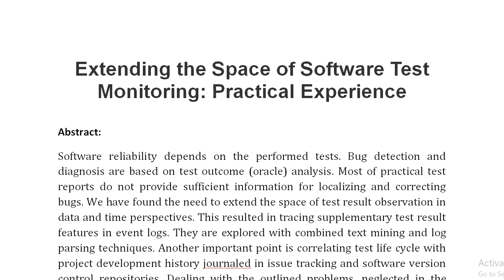Extending the Space of Software Test Monitoring Practical Experience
IEEE PROJECTS 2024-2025 TITLE LIST

Support Including Packages
Complete Source Code
Complete Documentation
Complete Presentation Slides
Flow Diagram
Database File
Screenshots
Execution Procedure
Readme File
Video Tutorials
Supporting Software
Support Specialization
24/7 Support
Ticketing System
Voice Conference
Video On Demand
Remote Connectivity
Document Customization